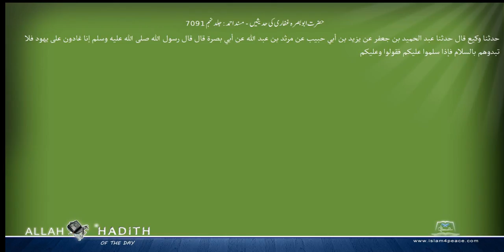حضرت ابوبصرہ غفاری کی حدیثیں مسند احمد Musnad Ahmad Islam4Peace com